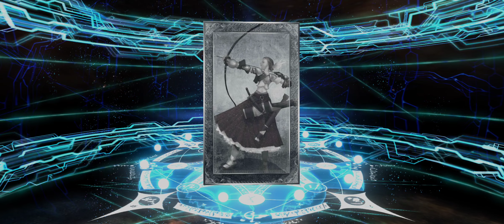FGO JP - Fae Knight Cup Pre-Release Banner Roll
baited ಠ⁠_⁠ಠ
didn't lucksacked unlike my LB6 roll: